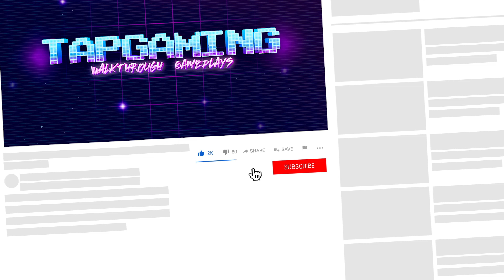Scary Teacher 3D - Gameplay Walkthrough - ALWAYS ON POINT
The story is about a genius girl and her worst high school teacher. The Scary Teacher has relocated as your neighbor and you have decided to teach her a lesson by scaring her.

Scary Teacher, commonly known as Miss T , house consists of 15 rooms and each room has some unsolved mystery. You will recover photo’s, pets, Chocolate cake and Chocolates. Remember there is “BASEMENT” as well that has something surprising.

1. Open world style interactive house

2. 15 Different Rooms and Mysteries to solve

3. Horror themes

4. Easy Controls